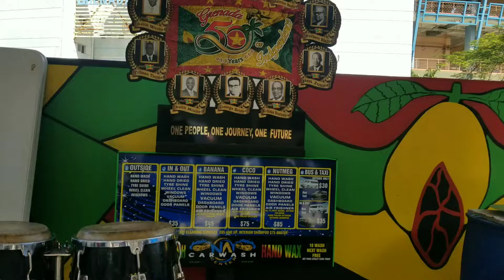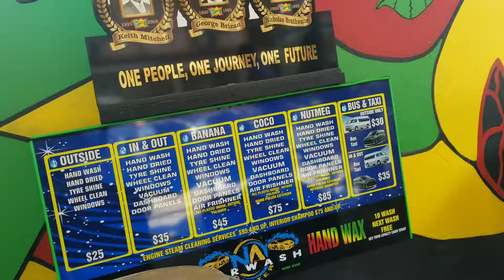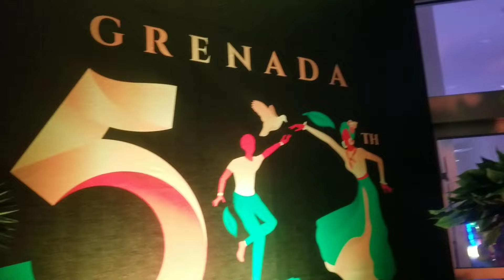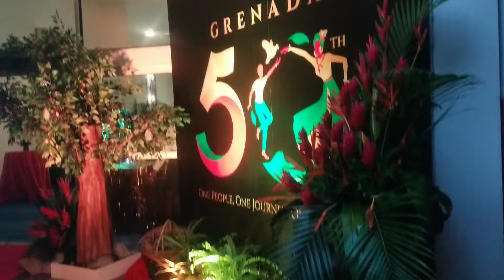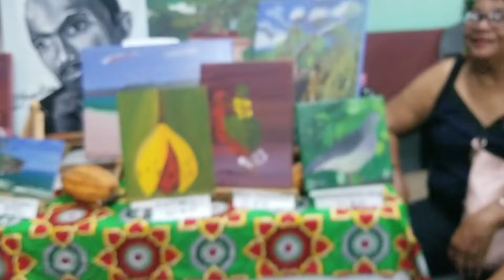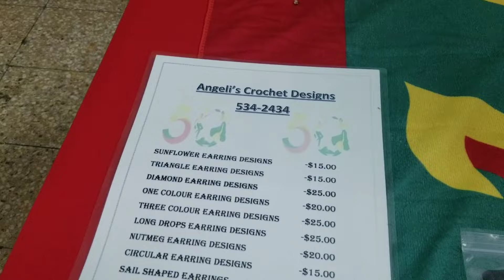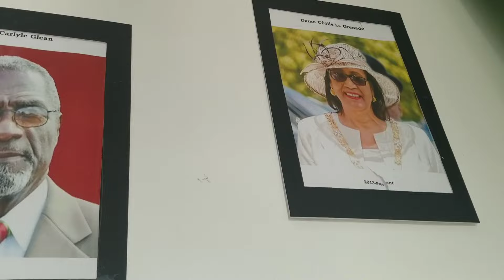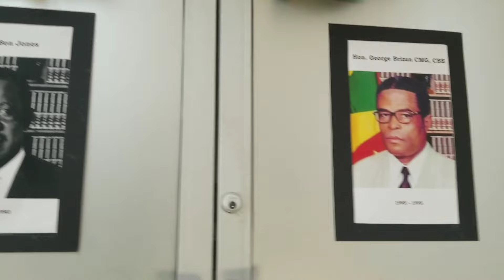HAPPY 50th INDEPENDENCE GRENADA| GOLDEN JUBILEE| ONE PEOPLE, ONE JOURNEY, ONE FUTURE